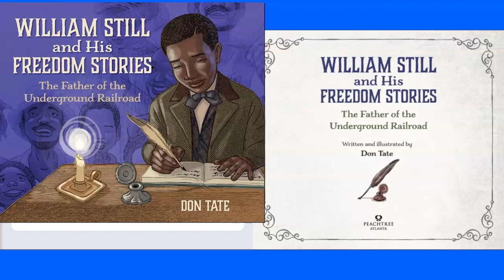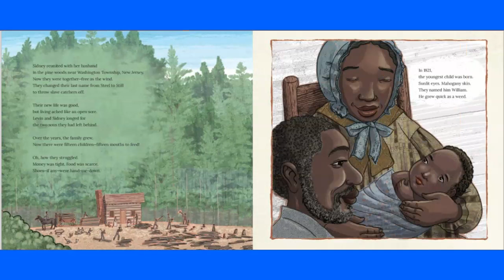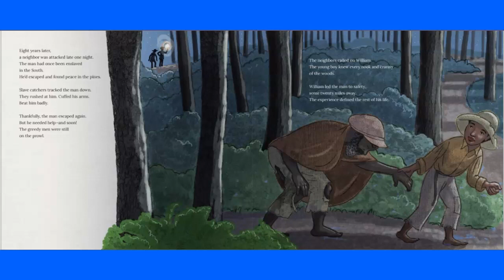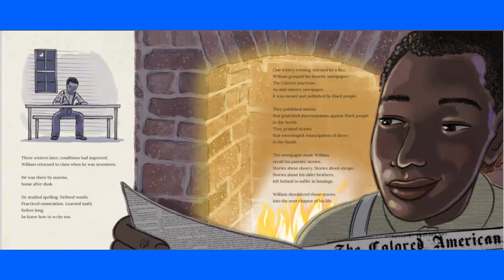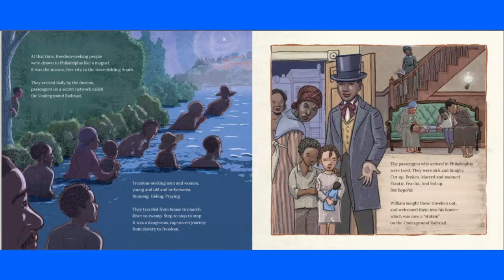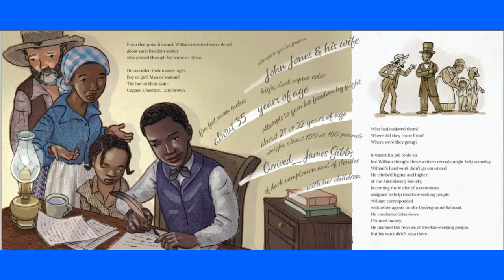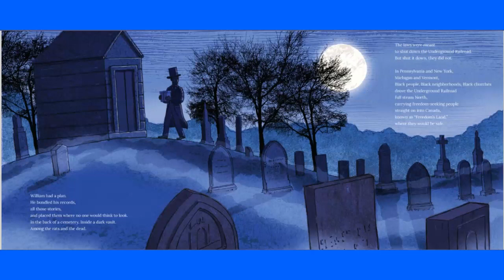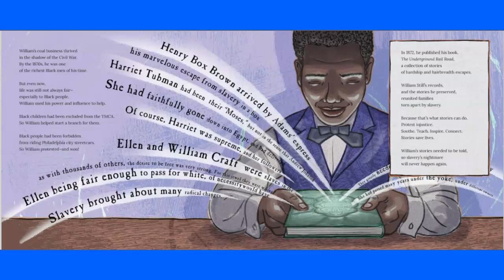William Still and His Freedom Stories: The Father of the Underground Railroad by Don Tate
This remarkable picture book biography of William Still, known as Father of the Underground Railroad is essential for black history collections.